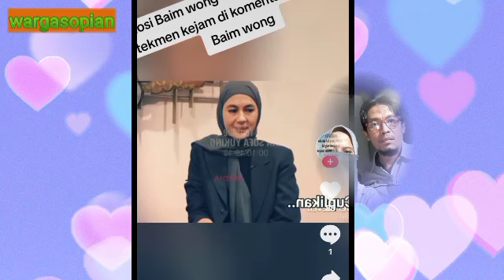paula berselingkuh karena baim ???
Baim memojokkan paula karena perselingkuhan
Sabarnya selama setahun membuat meledak emosinya..

Di tuding pelit, suka membandingkan paula dg wanita lain, dan lain lain tertera di 26 poin gugatan cerai..

Sebelomnya paula diam..
Namun akhirnya bereaksi dg menghubungi komnas ham perlindungan wanita.

Apakah akhir kisah asmara mereka ???